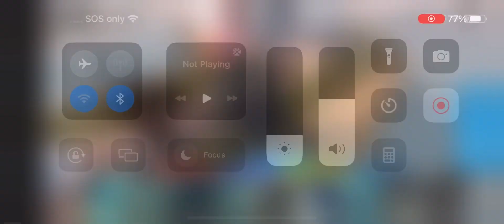Playing ku again!